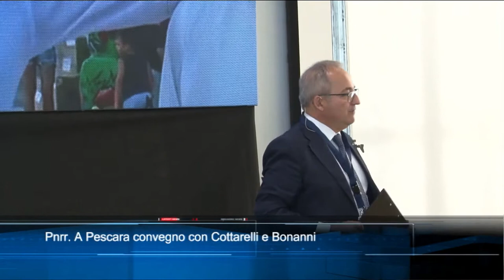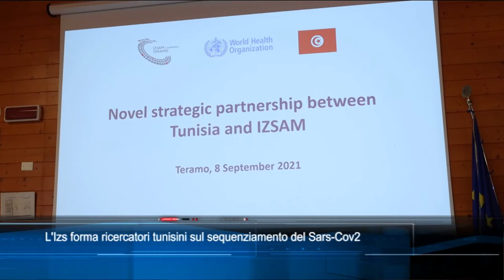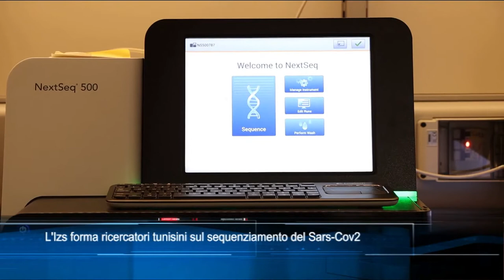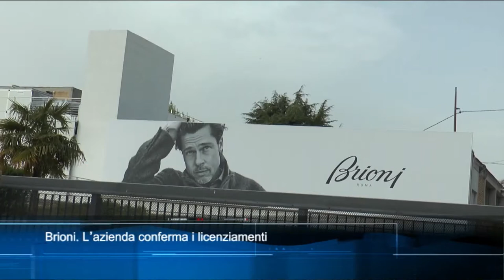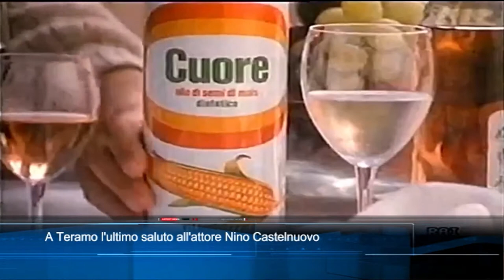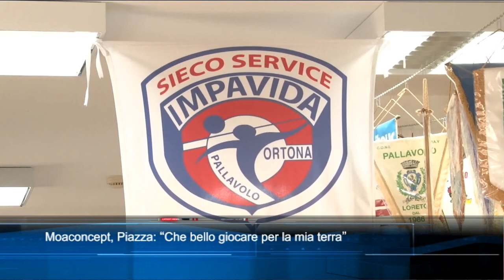TgSei edizione delle 19 di mercoledì 8 settembre 2021